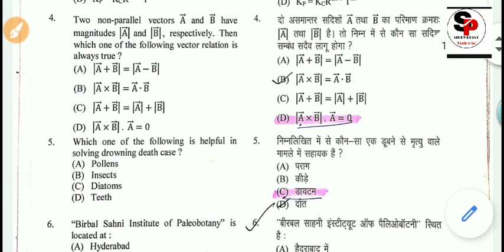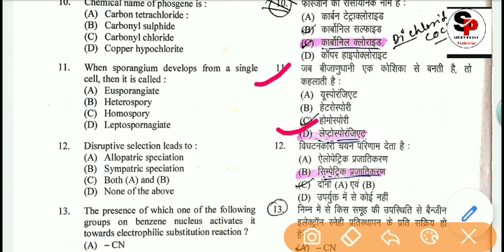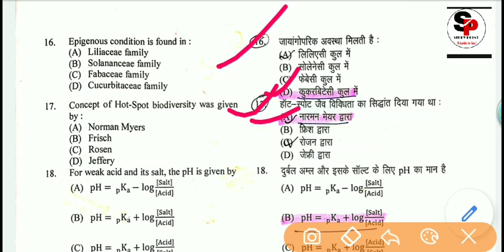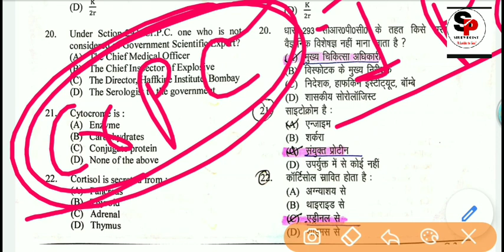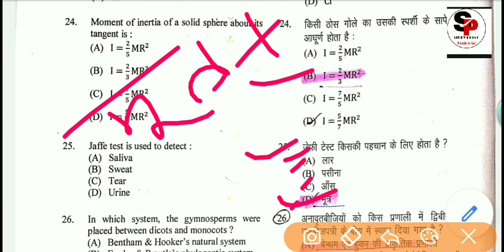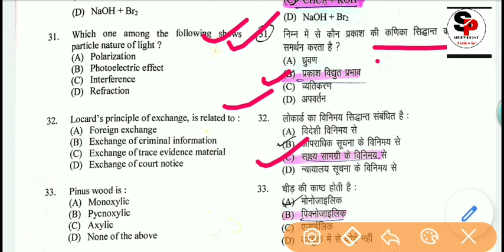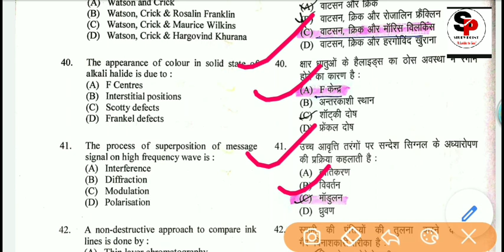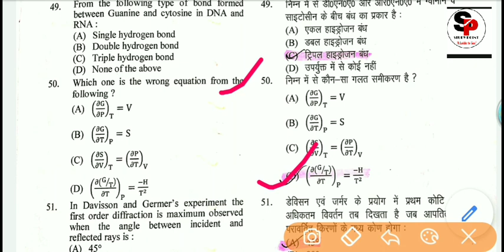प्रदर्शक रेशम,पशुधन प्रसार अधिकारी, एग्रीकल्चर Previous Year Solve Paper ||Uksssc Forester Exam